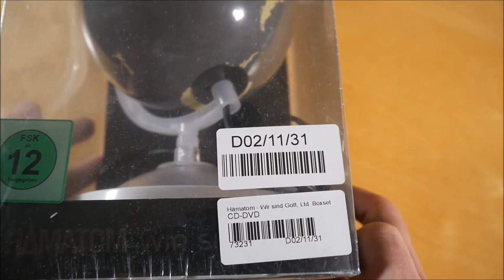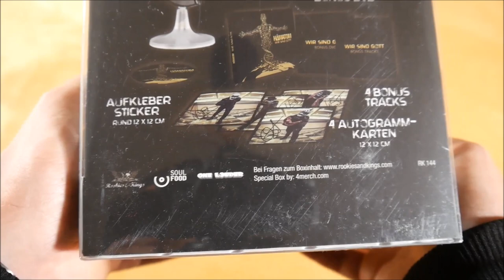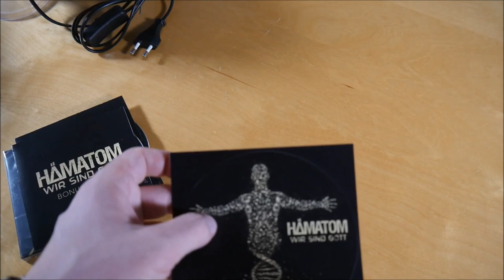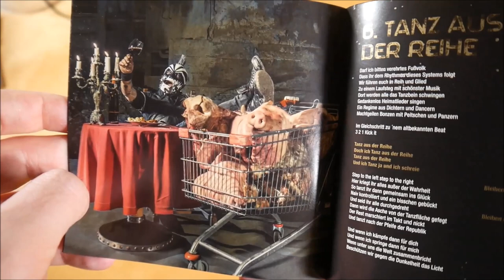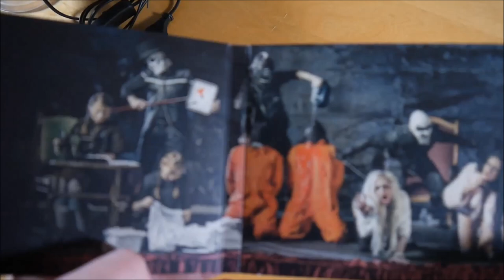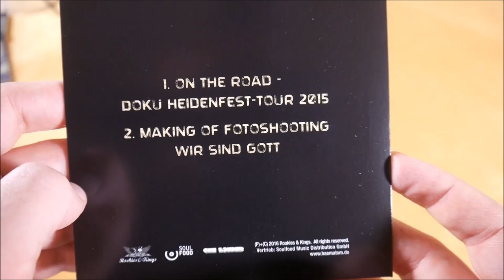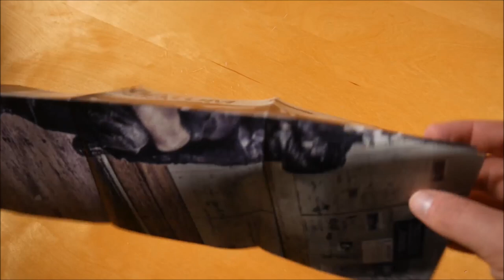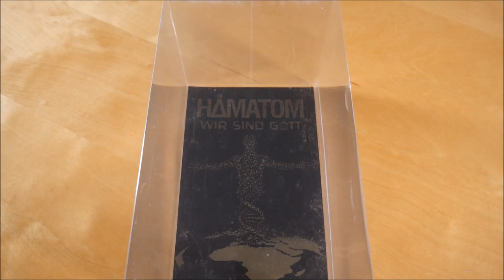Hämatom - Wir sind Gott Box Unboxing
In diesem Video zeige ich euch die Wir sind Gott Box von Hämatom.
► Hier könnt ihr das Album kaufen:
Weitere Musik von Hämatom

► ALBUM INFOS
Hämatom - Wir sind Gott
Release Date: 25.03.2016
Kaufpreis: ? €

Wir sind Gott Box Inhalt:
- Album
- Bonus CD
- DVD
- Globus Lampe
- Autogrammkarte (4x)
- Poster
- Sticker

Wir sind Gott Tracklist:
01. Wir sind Gott
02. All U Need Is Love
03. F*ck das System
04. Made In Germany
05. Offline (feat. Compressorhead)
06. Tanz aus der Reihe
07. I Have A Dream
08. Ikarus Erben
09. Zu wahr um schön zu sein
10. Mach kaputt
11. Hollywood brennt
12. Halli Galli
13. Ist das Kunst?
14. Höllenritt
15. XXL
16. Big Brother

Wir sind Gott Info:
Das Album von Hämatom erschien am 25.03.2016 über Rookies & Kings.